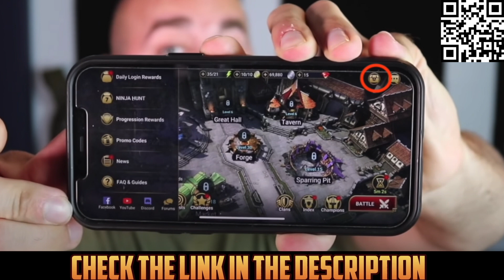The Navy's New Pronoun Video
The U.S. Navy has placed its finest trust and authority in the fleet by creating an instructional video for its members regarding Pronouns and Pronoun usage. The Navy leads the way for all military branches in its acceptance of those within its ranks. Who needs the Army, Marines, Air Force or Space Force when you have such a dedicated fighting force?